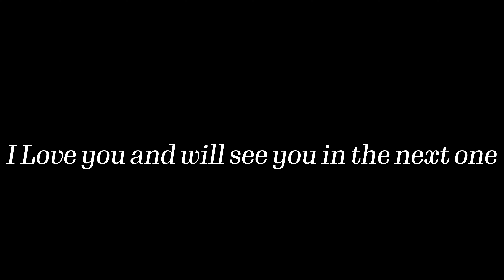Real Spill...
I LOVE AND APPRECIATE YOU GUYS